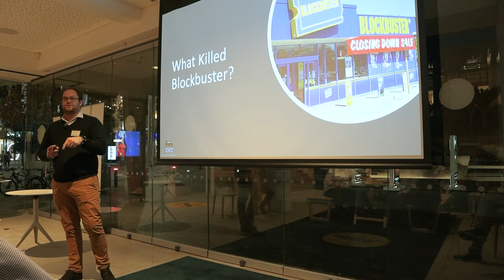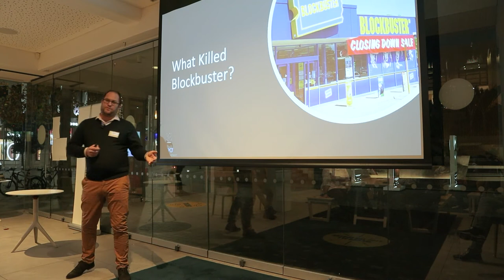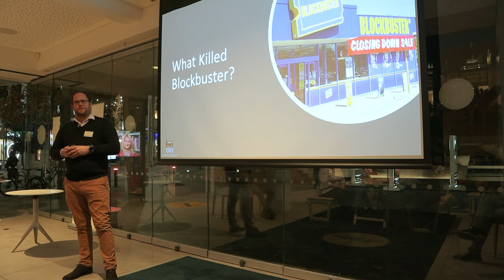What Killed Blockbuster?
Speaker from my business event, Anthony McMahon of breaking down the sequence of decisions that lead to Blockbusters downfall.

"Technology is not an outcome. It is simply a tool which enables an outcome. Despite what it promises on the package, no system will transform your business overnight. It has even less chance of doing so if a solution is purchased without any understanding as to why it is needed.

Digital transformation is not just about buying a new piece of technology, turning it on and hoping for the best as that ignores two key details:

It cuts to the core of your business model - especially where it relates to revenue and cost. In our case study we explore how a business failed to understand the impact of revenue on its baseline.

Why is your business model so important?

There's often a legacy environment you need to deal with
Most organisations use legacy applications and systems that continue to serve critical business needs. Digital transformation requires balancing keeping the legacy environments running with delivering newer, more efficient systems that makes use of current and emerging technologies.

It's not always possible to integrate the legacy environment into the new model presented by digital transformation - and it gets harder the older a system gets. This can lead to rising costs as various constraints are uncovered through the process.

In addition to the strategy above, any transformation exercise needs to include a review of the existing technology to understand what constraints may exist and how to overcome them. Failure to do this cloud the overall picture and could end up with you continuing to operate in the old world far longer than you planned.

Case Study: Netflix didn't kill Blockbuster
The 2010 bankruptcy of Blockbuster is frequently cited as an example of a company that lost market share due to the introduction of an online streaming service, Netflix, which they weren't able to compete with due to their business models being reliant on brick and mortar stores. While it is true that the rise in Netflix coincided with the fall in Blockbuster, it was not the business model that was the problem: it was a revenue model that relied on penalising the customer coupled with a mistaken belief that technology wouldn't disrupt Blockbuster as fast as it did.

When Netflix first started out in 1997 their business model focussed on DVD Rentals via mail - they had heavily reliance on the postal service which made the service he service was somewhat slow and cumbersome and ensured people couldn’t just pick up a movie for the night on their way home. They also struggled to gain brand recognition as, without retail locations, customers couldn't find it.

While Blockbuster initially dismissed Netflix as a niche player, even dismissing an offer to purchase them in 2000, former CEO John Antioco soon saw the inevitable and started to adapt the business models. In 2005, Blockbuster abolished late fees (Netflix offered a subscription model which didn't penalise customers) and invested heavily in an online platform, Total Access, which allowed customers to rent DVD's online, return them to the store, and receive a free movie as a result. Growth in the online platform was significant and Netflix offered to sell-up and were again turned down again.

This move didn't quite go as Antioco had anticipated and he soon found himself forced out of the company. The reason behind this is simple - revenue. Blockbusters model had one major weakness - an significant amount of revenue was made by charging customers late fees. By removing the late fees, there was significant risk to company profits which Antioco's detractors focused on.

The incoming CEO reinstated the late fees, throttled back investment in the online platform, and eventually started to explore streaming in 2008. By then it was too late - Netflix had been offering video on demand since 2007 and as a result were growing their customer base. As customers started to switch their mindset from DVD rentals to online streaming, the revenue from late fees started to dry up and eventually Blockbuster ceased to exist.

Conclusion:
Netflix alone didn't kill Blockbuster, and possibly never would have. Blockbuster killed themselves by relying to heavily on late fees and customer penalties to drive revenue. Diversifying the business model to ensure different revenue streams may have seen a different outcome."